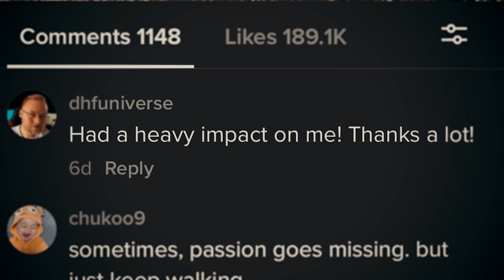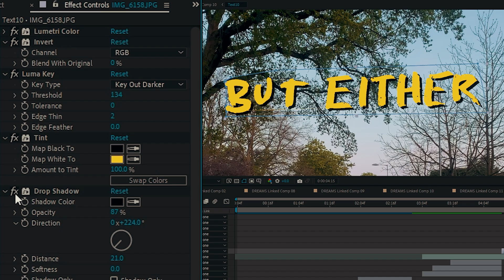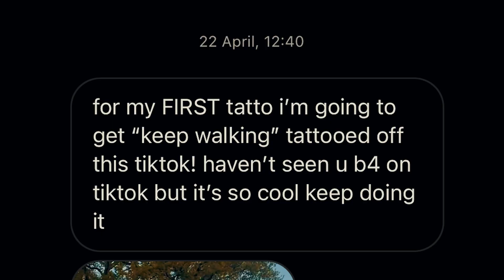My TikTok Changed A Life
A TikTok I made *literally* changed a life. This is the story of how I made it.
0:00 - Intro
0:18 - Initial Plan & Shopping
1:04 - My Worries
1:46 - Storyboarding
2:27 - Filming
3:06 - Reflection
3:23 - Editing
4:17 - Expectations
4:49 - The Results
5:56 - Finished Video